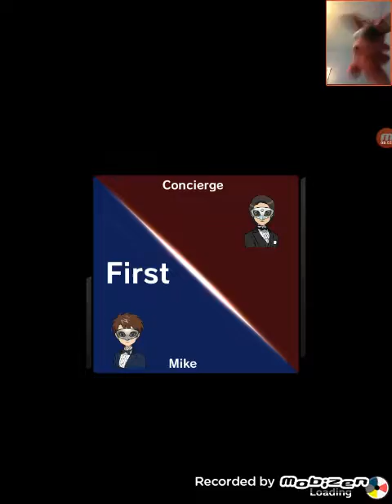Pokemon duel part 4 with Frank plushy vid/gaming